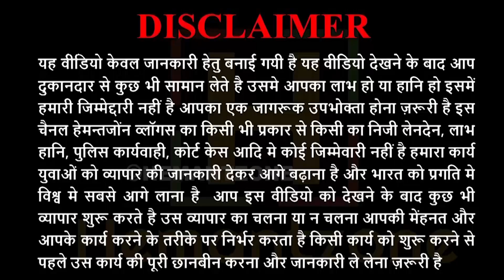किलो और मीटर के भाव कपडा, दुपट्टा, साड़ी, लेहेंगा, गाउन, ब्लाउज़ | SURAT BIGGET CLOTH GODAM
Join Hemantzone Vlogs channel membership for direct talk and more market updates benifits open link now

Hemantzone Vlogs Presents : किलो और मीटर के भाव कपडा, दुपट्टा, साड़ी, लेहेंगा, गाउन, ब्लाउज़ | SURAT BIGGET CLOTH GODAM

For Order :
Company name : shree siddhi vinayak fashion
Address : house no. 4/2430 upper ground, ratankutir building, sydicate samose vali line, syndicate bank, salabatpura, main road, Surat 3